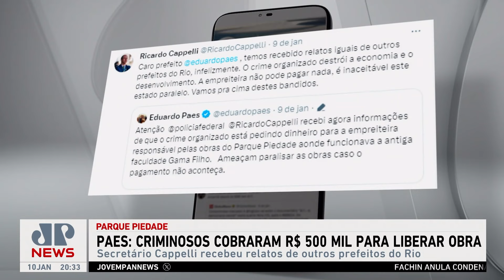Eduardo Paes denuncia organização criminosa de cobrar valor de empreiteira para liberar obra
O prefeito do Rio de Janeiro, Eduardo Paes, denunciou nesta quarta (10) uma organização criminosa por cobrar R$ 500 mil de empreiteira para liberar a obra de construção do Parque Piedade, na Zona Norte da cidade. O secretário de Segurança Pública, Ricardo Cappelli, recebeu relatos de outros prefeitos sobre o mesmo tipo de atuação em municípios no RJ. Cristiano Vilela e Dora Kramer comentam.